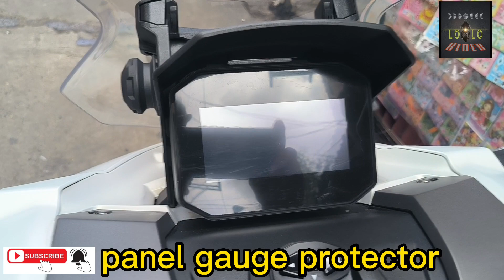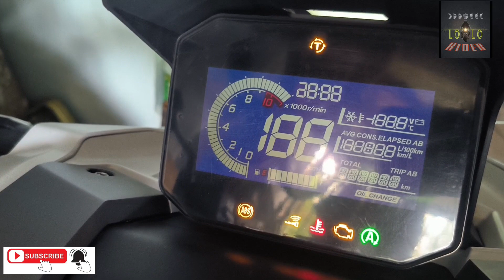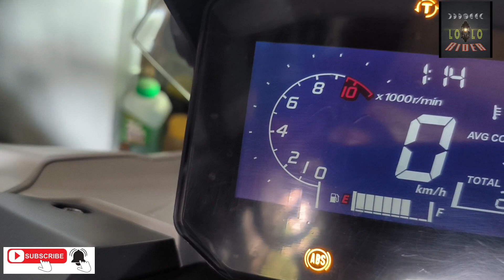HONDA ADV 160 /PANEL GAUGE PROTECTOR iwas gasgas!!